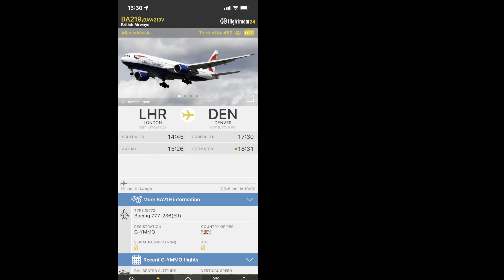British Airways Boeing 772ER [G-YMMO] flying above my house